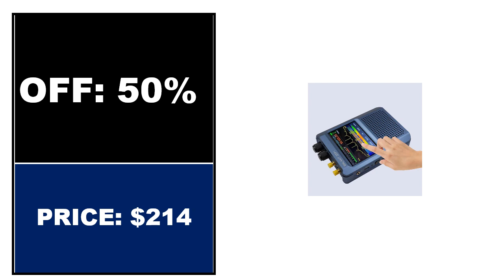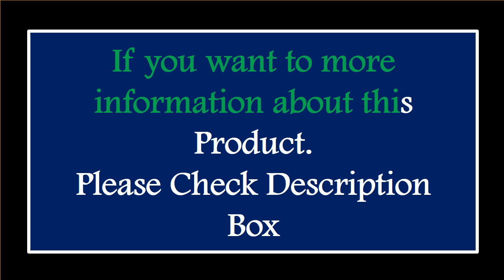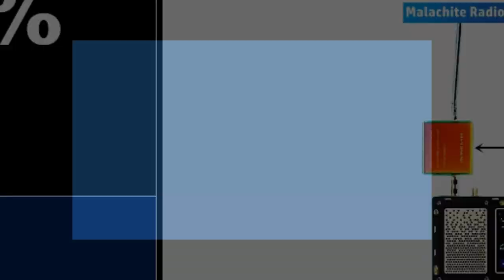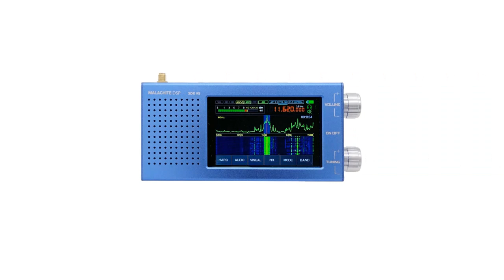TOP 5 Best Malachite SDR Radio Review 2024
1.DSP1 Digital Radio 50kHz-250MHz 400MHz-2GHz Malachite SDR Radio 5000mAh Battery AM / FM SDR Receiver 3.5 Inch Touch IPS Screen

2.10kHz-380MHz 404MHz-2GHz Malahit-DSP2 SDR Malachite Receiver Radio 5000mAh Battery Firmware 2.30 Genuine Authorized Malahit SDR

3.1.10D Malahit-DSP Stereo Portable 3rd Version SDR Receiver 50KHz-2GHz New V3 Malachite Radio Dual Antenna Latest Version

4.DSP SDR Malachite Radio Receiver V5 1.10D Firmware Radio Multifunctional Convenient Portable Shortwave Radio

5.Malahiteam Latest 1.10d Malachite DSP SDR Radio Receiver V5 With Optional Board Metal Case 5000mAh AM CW SSB NFM WFM